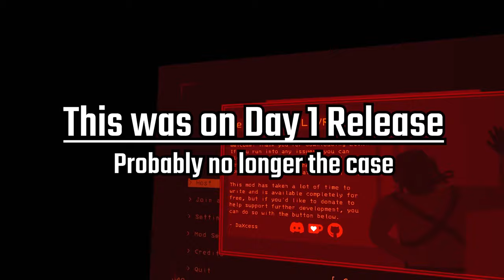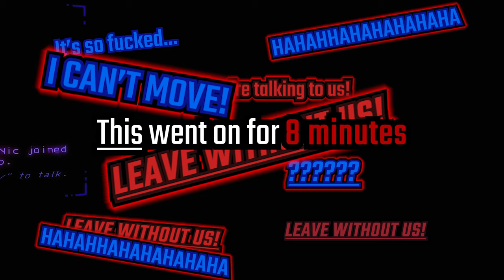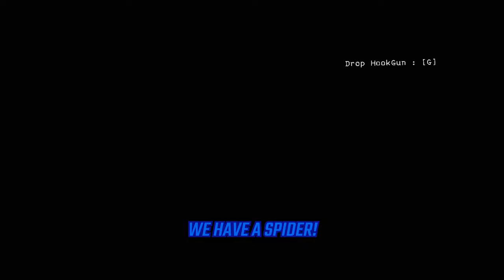So I tried LETHAL COMPANY in VR...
If its got a VR port/mod, then I'm gonna try it.
Here how Lethal Company in VR went

Spoiler: I break this one as well